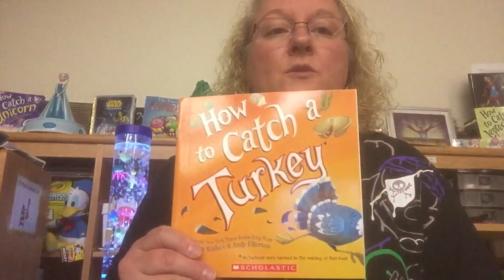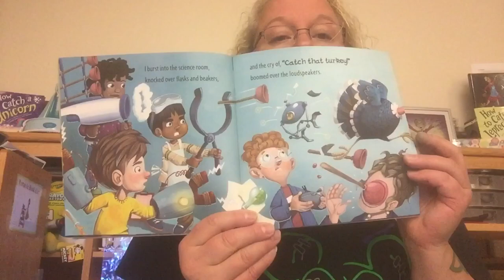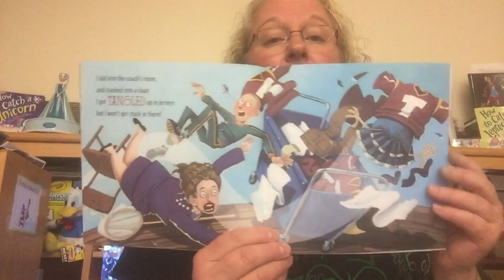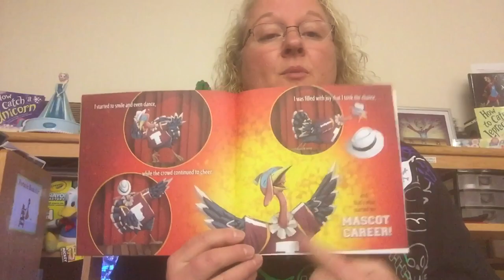How to Catch a Turkey